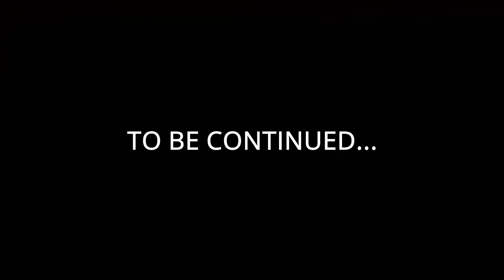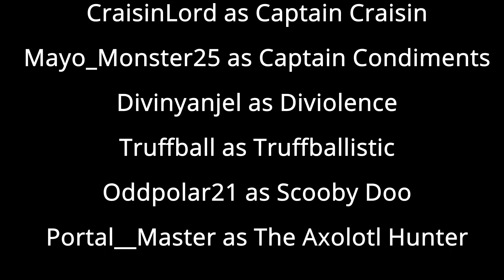THE PIRATE WAR! - ColdCraft 2 Episode 8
In this episode... we fight

So Crazy it’s like eating Craisins™ If you’re interested in trying modded minecraft, give my pack a try! It’s got tons of custom recipes integrating each mod together.

I highly recommend using Bisect hosting to purchase a minecraft server. They run incredibly and are highly configurable. Use my code CraisinCraft, it directly supports me!